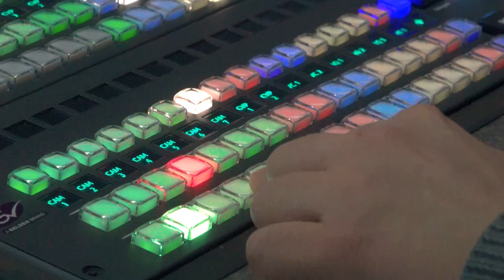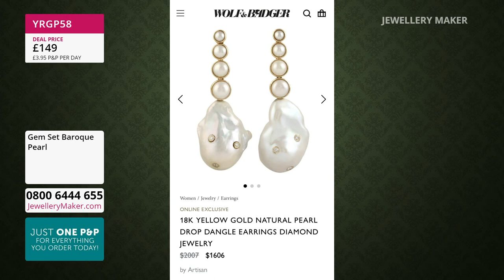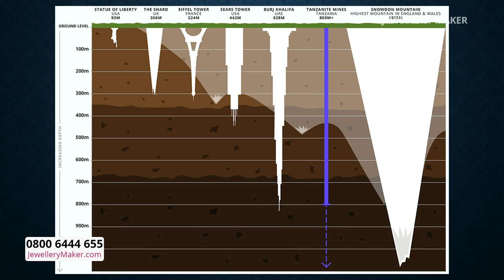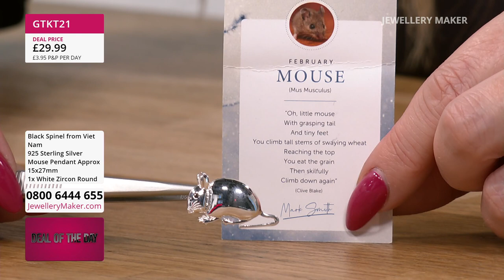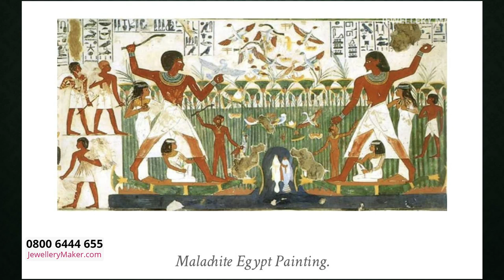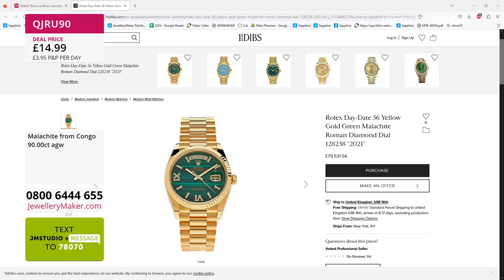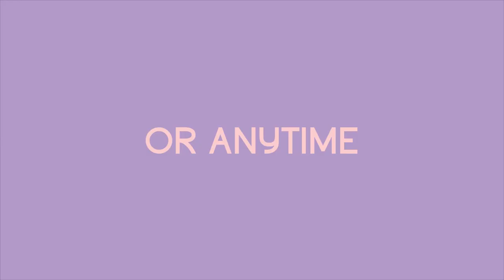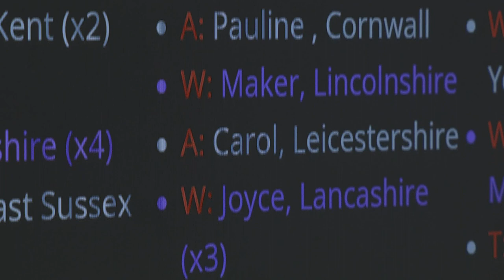JewelleryMaker LIVE 09/03/23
Presenter:
Elle Stephens